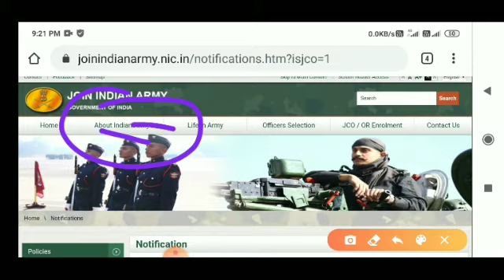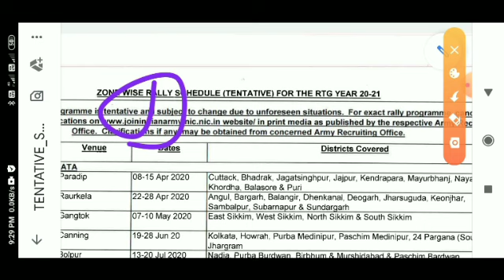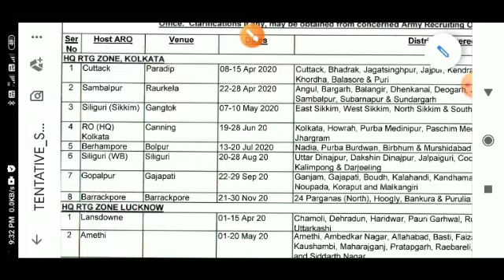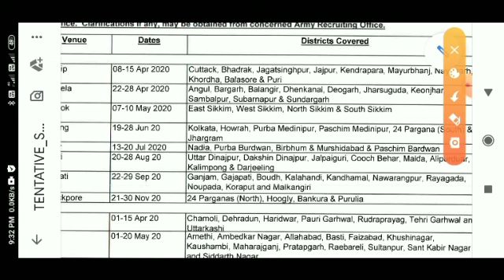West Bangal Army bharti 2020|| West Bangal Army rally 2020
a

Territorial army bharti 2020 height
women army bharti 2020 qualification
tour of Duty Bharti 2020